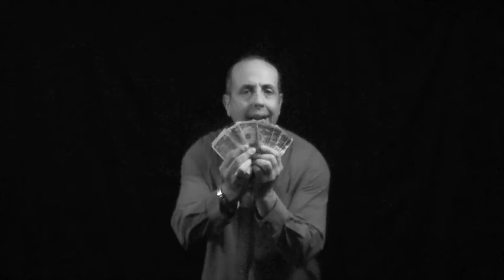Dad Life Father's Day...REVOLUTION STYLE!